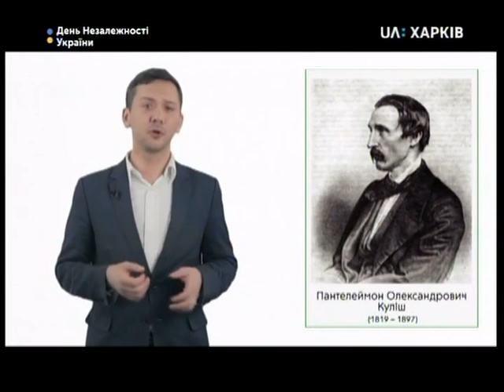Початок ефіру каналу "UA:Харків" (🇺🇦 24.08.2018 13:30)